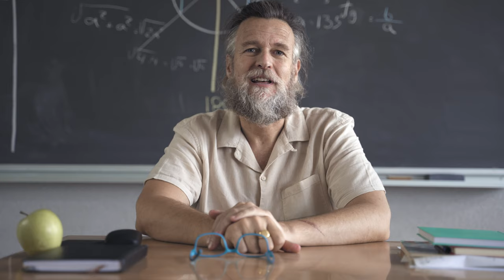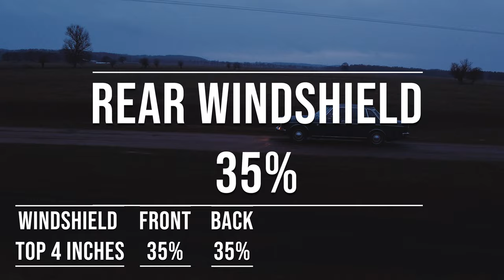Maine Tint Laws 2024 - Know Your Legal Limit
Don't get caught with illegal window tint in Maine! Know your legal limit in 2024 with these Maine tint laws. Stay safe and avoid fines by following these tint regulations.